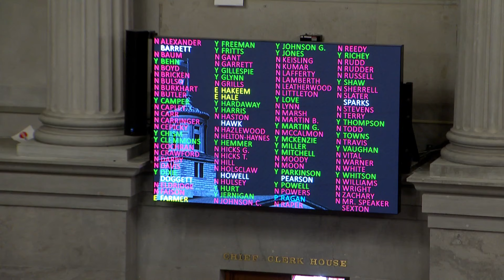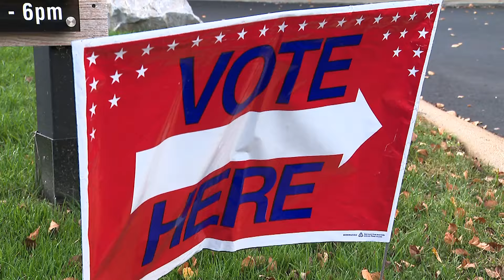New group aims for the political middle in legislature "dominated by the fringes"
A newly-formed non-profit and Super PAC says it hopes to attract "commonsense" voters and candidates from the political middle, in a legislature it says is "dominated by the fringes."